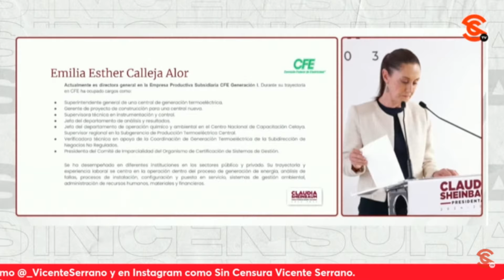NOMBRAMIENTO de Emilia Esther Calleja en la CFE fue MUY ACERTADA, dice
El escritor y periodista @sevillacritico recalcó que el nombramiento de Emilia Esther Calleja al frente de la CFE fue muy acertada por parte de la presidenta electa, Claudia Sheinbaum, porque tiene más de 20 años de experiencia en la Comisión Federal de Electricidad y tienen conocimientos muy precisos sobre el tema